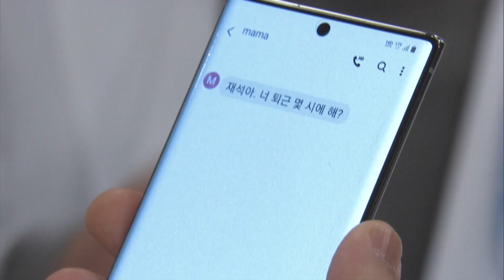Are you getting married? [Once Again | 한 번 다녀왔습니다 / ENG, CHN, IND / 2020.04.18] (9/3)